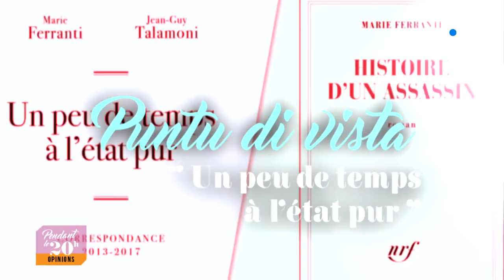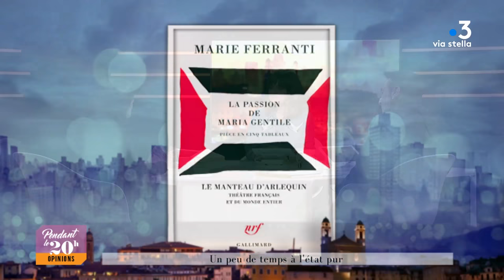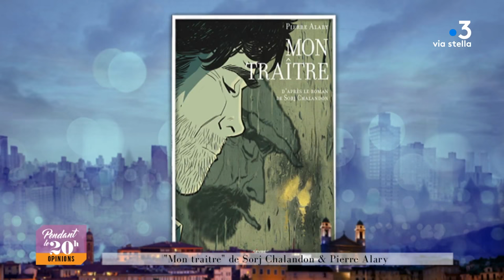"Pendant le 20 H" du 16 avril 2018 avec Marie Ferranti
Marie Ferranti évoque ses deux derniers ouvrages : "Un peu de temps à l'état pur", échange épistolaire avec Jean-Guy Talamoni et
"Histoire d'un assassin".